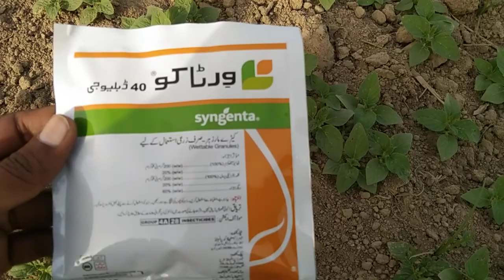virtaco by Syngenta spray Till/Tilli crop